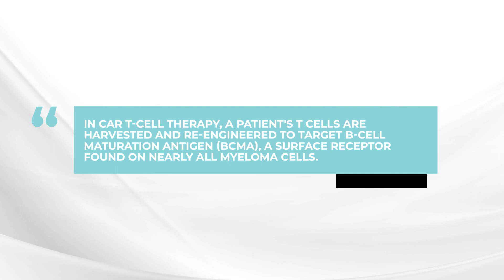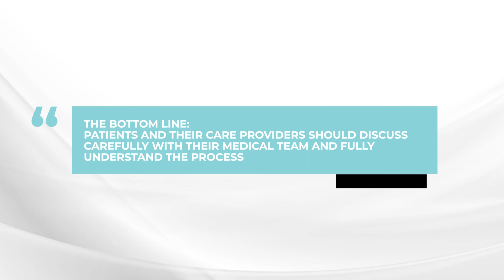What should care providers of myeloma patients know about CAR T-cell therapy?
In this week's askdrdurie multiple myeloma expert Dr. Brian G.M. Durie discusses what care providers should know about CAR T-cell therapy including the time it takes for T-cells to be engineered, the use of bridging therapy, and treatment side effects.

The BOTTOM LINE: Patients and their care providers should discuss carefully with their medical team and fully understand the process including the time it takes for the T cells to be re-engineered, the need for bridging therapy, and potential treatment side effects including cytokine release syndrome (CRS).

Category
Nonprofits & Activism
License